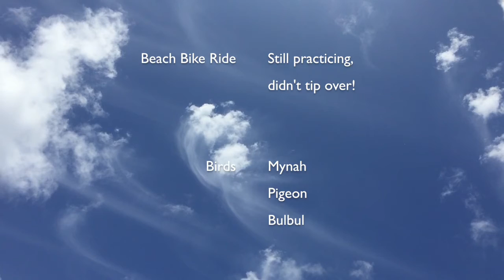Incredible cloud formations!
Every Day Should Start This Way - Day 13

Biked to the Beach to have Breakfast with Birds.
Later, the most amazing cloud formations!!